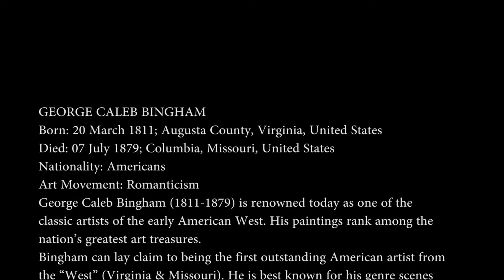GEORGE CALEB BINGHAM / ബിൻഗാം | A COLLECTION OF PAINTINGS | Video by Mubarak Atmata | ArtNature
GEORGE CALEB BINGHAM
Born: 20 March 1811; Augusta County, Virginia, United States *
Died: 07 July 1879; Columbia, Missouri, United States *
Nationality: Americans
Art Movement: Romanticism
George Caleb Bingham (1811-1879) is renowned today as one of the classic artists of the early American West. His paintings rank among the nation’s greatest art treasures.
Bingham can lay claim to being the first outstanding American artist from the “West” (Virginia & Missouri). He is best known for his genre scenes derived from the daily life of what was then the Western frontier.  Only five years before Bingham was born, Lewis and Clark and the Corps of Discovery had returned from their 1804-06 westward exploration; in 1820, when Bingham was nine, Missouri became the 24th state.
Bingham’s paintings from 1845-55—the decade of his best work—generally relate to life and commerce along the Mississippi and Missouri rivers, and to the American scene involving the people of Missouri in and around St. Louis, Columbia, Jefferson City, Arrow Rock, Boonville, and Kansas City.
His genre paintings—narratives of everyday life—depicted and immortalized the common man: fur traders and riverboatmen and settlers in scenes of frontier life (which he knew from both tradition and first hand observation); and scenes of the young nation’s democratic process: political campaigning and elections (which he knew from his deep involvement with the Whig party, with Missouri state politics and national politics, and as a seeker and achiever of political office).
Further enhancing Bingham’s body of work is portraiture and landscape painting. His portraits—representing a lifelong pursuit of commissioned work—for the most part depict prominent 19 th century Missourians and provide a singular historical resource. Bingham’s landscapes were at first created as background scenes for his portraits and then fashioned as settings for his genre paintings; many individual works, however, stand on their own and cover the entire range of style then current in American landscape painting.
During a career of 45 years, from 1834 onward, Bingham was increasingly singled out as “The Missouri Artist” and he could in fact be considered the state’s first artist. In Missouri his artistic talent, initially as a portraitist, was highly regarded from the beginning of his career, a rare and encouraging position for any artist, and especially for Bingham who was self taught and self supporting and without academic or artistic connections.
Many of Bingham’s paintings are regarded as iconic American images of 19 th century frontier life